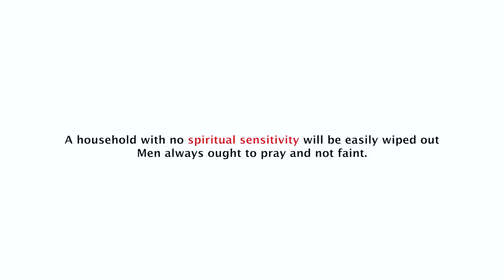See what happened to their marriage proposal.